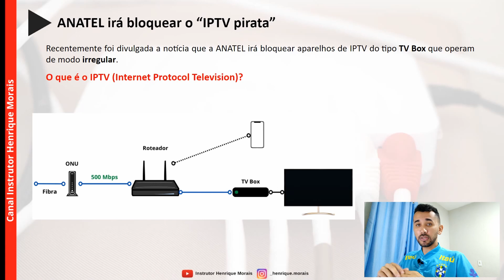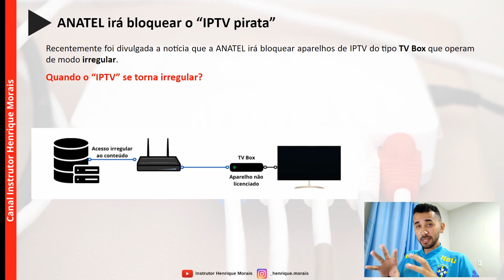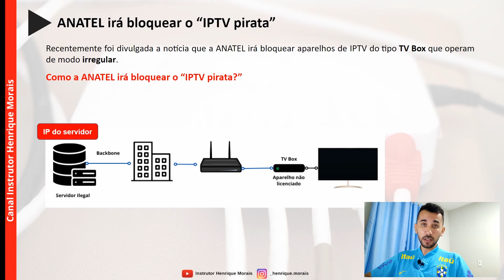Como a ANATEL irá bloquear o IPTV pirata no Brasil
No vídeo de hoje veremos como a ANATEL irá bloquear o sinal de TV pirara no Brasil.